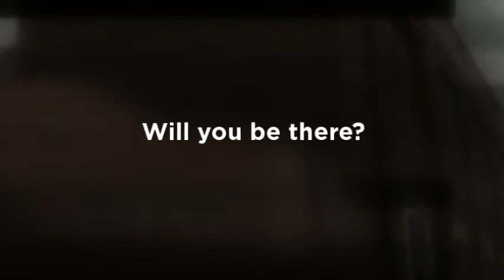Paducah Middle School: The New Blue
New building, same values: academic excellence, tradition, and pride. Paducah Middle School.